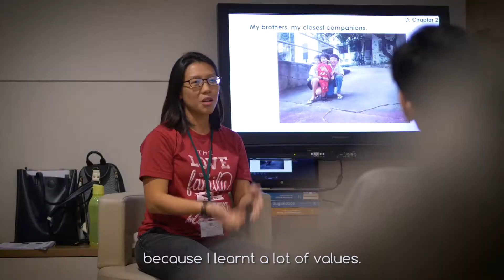How FamChamps Changed My Life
FamChamps Alumni from the 2016 intake share about the impact of FamChamps in their lives and the ripple effect that followed.